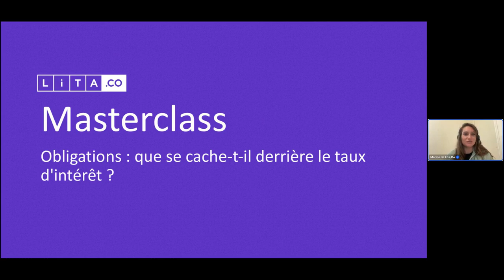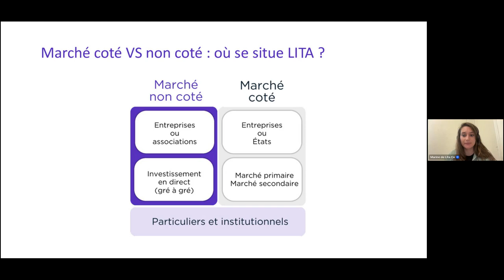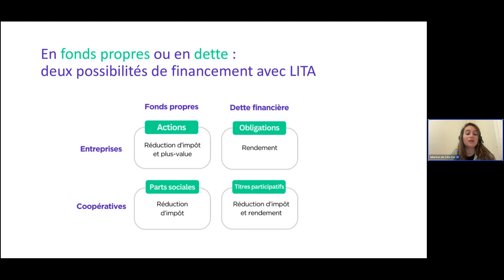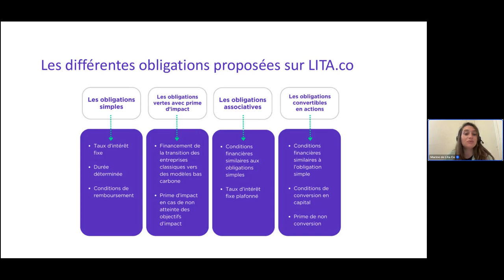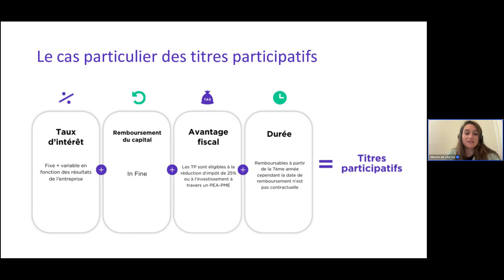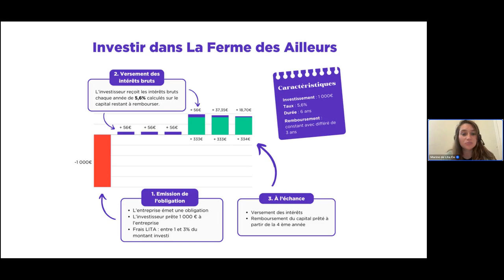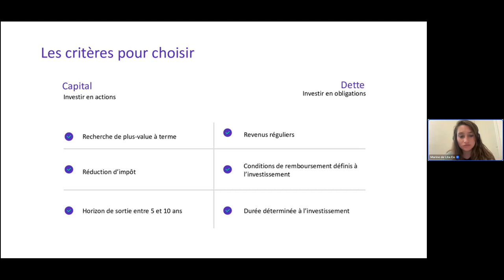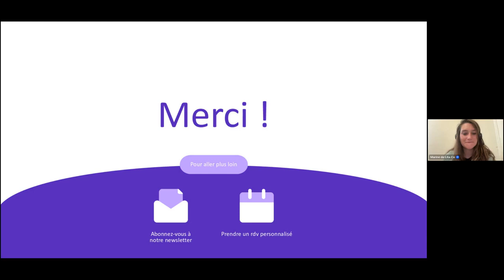Masterclass Obligations : que se cache-t-il derrière le taux d'intérêt ?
Dans un contexte économique et climatique difficile, mieux vaut investir dans un placement rémunérateur et utile. Avec les obligations, vous financez les entreprises de demain et percevez des rendements récurrents !

Pourquoi c’est une bonne idée ?

1. Facile à comprendre, c’est le produit financier idéal pour se lancer dans l’investissement.
2.  Vous avez déjà investi ? Les obligations sont un bon moyen de diversifier vos placements.

On vous aide à tenir cette bonne résolution, avec notre masterclass pour tout comprendre de l’investissement en obligations.

Deux sessions sont prévues, rendez-vous le jeudi 25 janvier à 12h pour la première.

💡 Ce que vous allez apprendre en 45 min

2:52 LITA en deux mots
6:29 Comment les entreprises se financent sur LITA
18:59 Comment investir en obligations sur LITA
37:13 Quel impôt pour les obligations ?
46:27 Investir en capital ou en dette que choisir ?
48:22 Questions/Réponses

Ce webinar est animé par Marine Nicolot, notre experte en stratégie d’investissement durable chez LITA.co Elle a rejoint LITA en quête de sens avec l’envie de contribuer à la démocratisation de la finance durable. Auparavant, Marine était conseillère en Banque Privée chez BNP Paribas et accompagnait ses clients dans la structuration et l’optimisation fiscale de leur patrimoine. Les niches fiscales n’ont aucun secret pour elle, surtout si c’est pour la bonne cause !
Retrouvez toutes nos levées de fonds en cours sur notre site internet ⟶